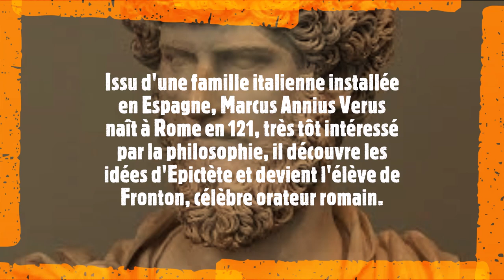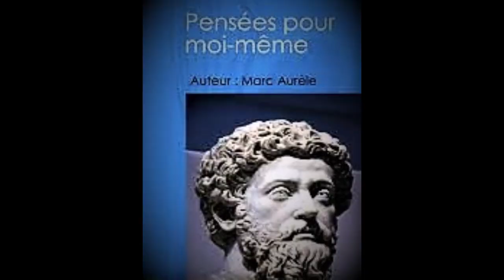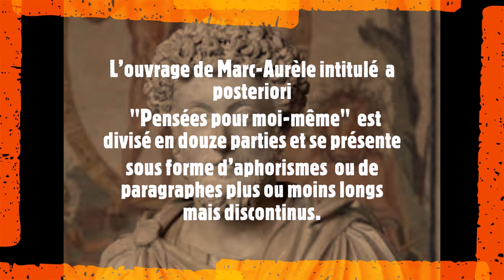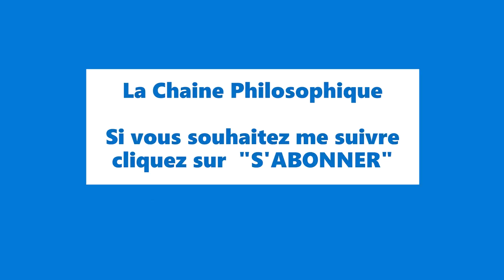MARC-AURELE, l'Empereur Stoïcien et "Ses Pensées pour lui-même"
Issu d'une famille italienne installée en Espagne, Marcus Annius Verus naît à Rome en 121, très tôt intéressé par la philosophie, il découvre les idées d’Épictète et devient l'élève de Fronton, célèbre orateur romain.
Après la mort de son père, il devient le protégé de l'empereur Hadrien qui le fait adopter par son fils Antonin le Pieux.

Ses qualité humaines et son excellente éducation en font le successeur tout désigné d'Hadrien mais trop jeune il doit attendre la mort d'Antonin en 161 pour monter sur le trône qu'il partage avec son frère adoptif Lucius Verus jusqu'en 169.
Pendant son règne malgré le dégoût de la violence, il doit sans cesse défendre l'Empire contre les Barbares.
Il meurt en 180 sur le front du Danube, probablement par la peste, laissant l'Empire aux mains de son fils Commode.

Afin de me permettre de faire évoluer cette chaine. Merci par avance